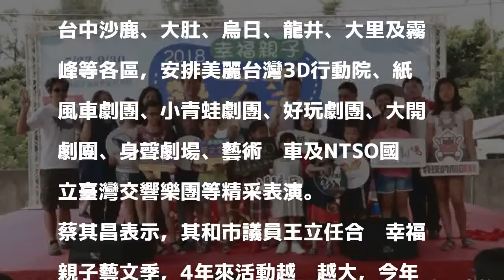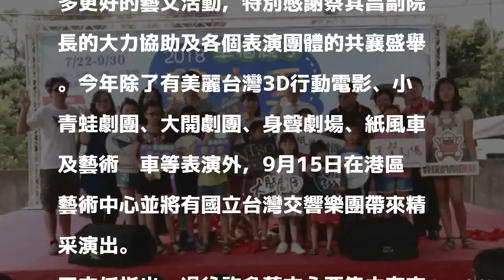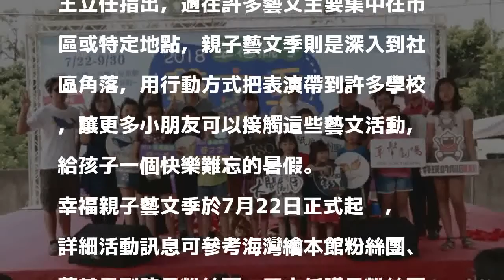海灣繪本館幸福親子藝文季開跑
〔記者歐素美／台中報導〕幸福親子藝文季今天在清水海灣繪本館開幕！好玩劇團演出《工夫廚房》，讓親子樂開懷，親子藝文活動今年擴大為2個月，每個週末在台中沙鹿、大肚、烏日、龍井、大里及霧峰等各區，安排美麗台灣3D行動院、紙風車劇團、小青蛙劇團、好玩劇團、大開劇團、身聲劇場、藝術卡車及NTSO國立臺灣交響樂團等精采表演。

發表評論評論如下。